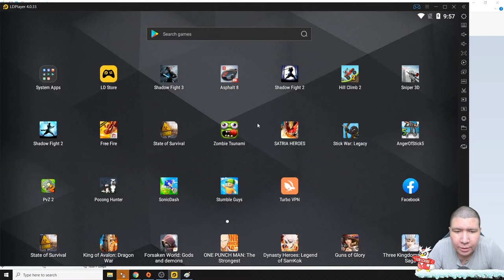SETIAP AKU KALAH AKU AKAN TOP UP! Plants vs. Zombies 2 #4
nightbot commands:

!sebutnamaku
!daganganku
!umur
!asal
!awalyoutube
!gamefavorite
!jadwal
!pacar
!cendy
!rio
!harly
!eka